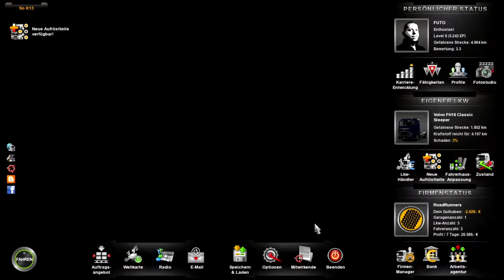Let's Surprise: Euro Truck Simulator 2 (Deutsch/German)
In dieser Folge stelle ich den Euro Truck Simulator 2 vor!